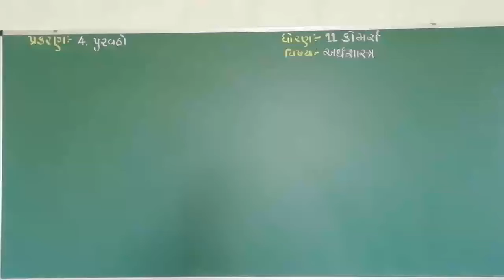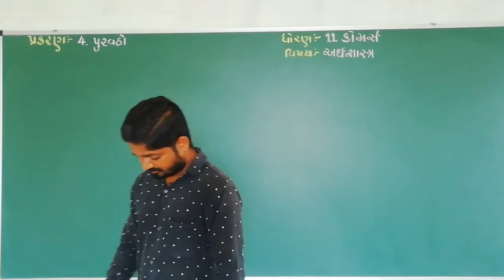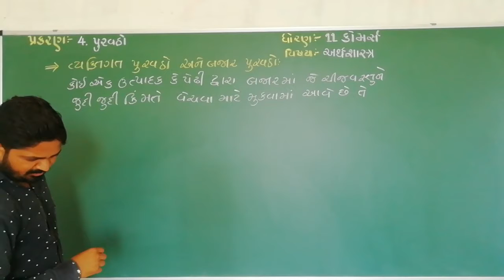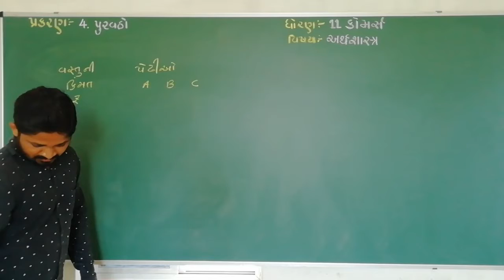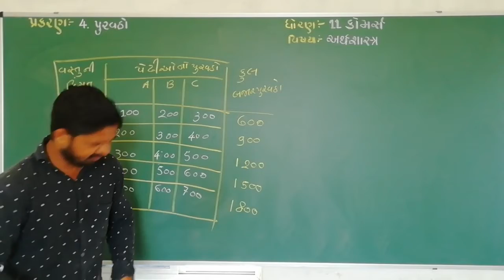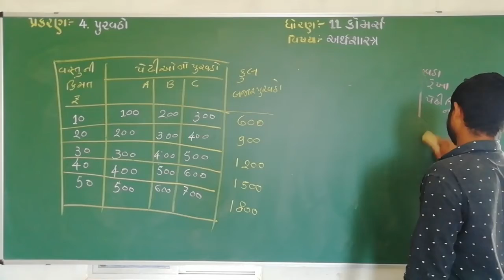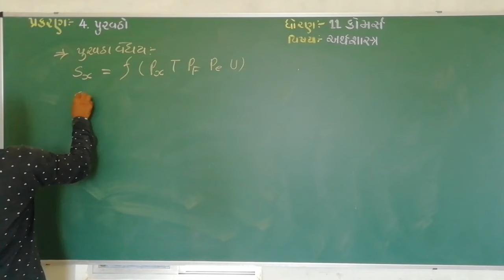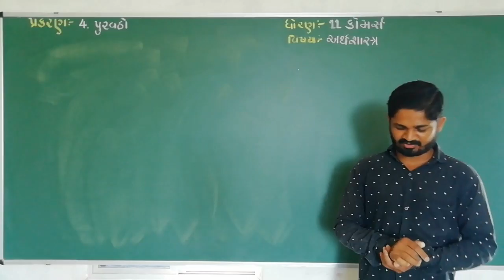Std 11 || Economics || ch 4 ||પુરવઠો ||ભાગ 4